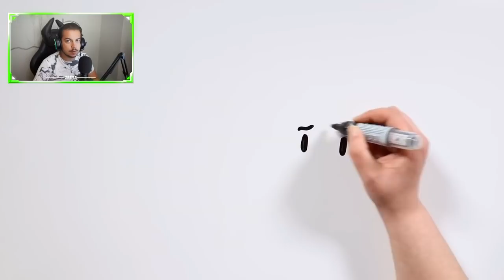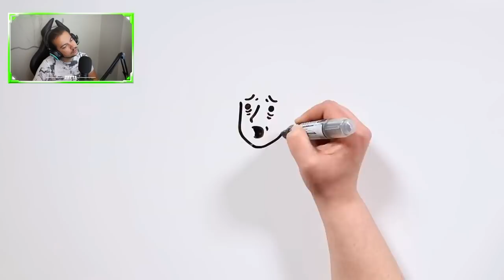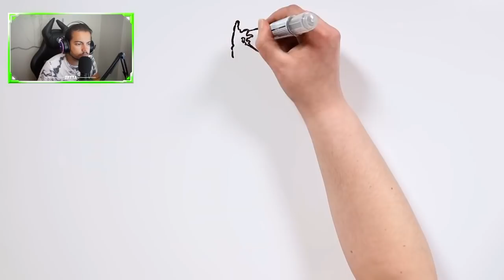LA HORRIBLE HISTORIA DE SIREN HEAD *nuevo creepypasta*